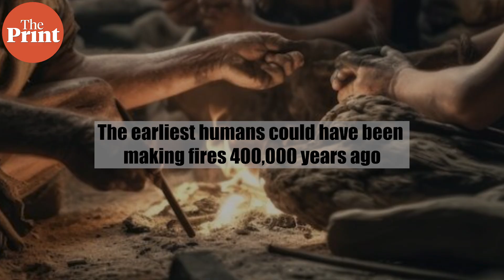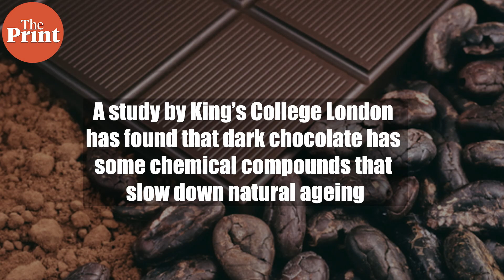Early humans were making fire 350,000 years before we originally thought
Early human ancestors were making fire 400,000 years ago - before homo sapiens had even evolved. Watch ThePrint Scientifix with Akanksha Mishra to know about this new discovery.